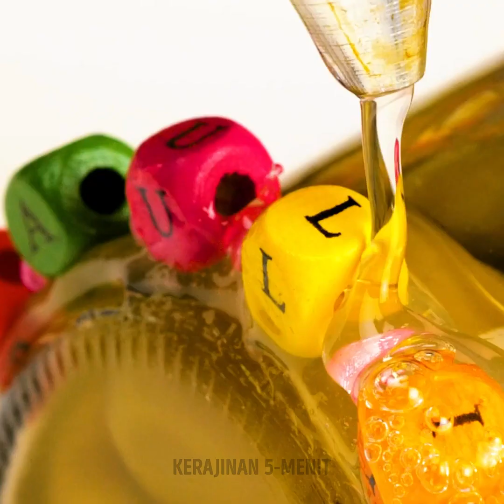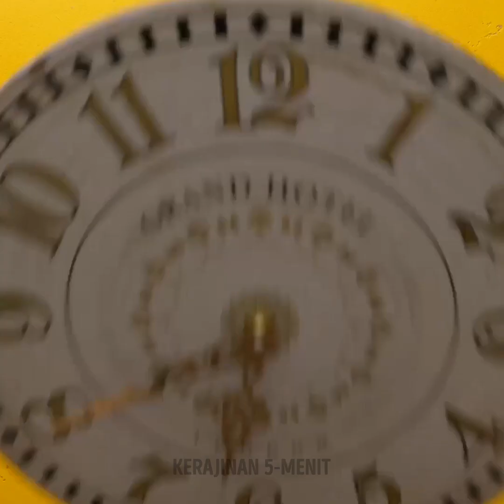IDE PERHIASAN EKONOMIS || DEKORASI DIY MUDAH YANG PASTI KAMU SUKAI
Halo, cantik!
Apa kamu setuju kalau memiliki beragam perhiasan yang bisa digunakan untuk menghias penampilan apa pun agar terlihat menakjubkan? Tapi kamu tentunya tidak ingin menghabiskan banyak uang, kan? Kami tahu solusi terbaik untuk masalah ini. Mulai tonton video ini untuk melihat ide yang cantik dan mudah diikuti untuk membuat perhiasan dan aksesoris baru. Kami akan mulai dengan menunjukkan ide anting yang menarik. Untuk yang pertama kamu akan membutuhkan rantai lama, potong menjadi ukuran yang sama yang beri aksen cerah dengan lem. Selanjutnya kamu akan membutuhkan lem, manik-manik, dan batu hias. Nyalakan imajinasimu, untuk mendapatkan bentuk anting-anting paling keren. Ide ketiga adalah membuat anting-anting dengan koin.

URUTAN WAKTU:

05:04 Kalung puzzle yang cantik
05:17 Anting yang nyaman
06:25 Proses pembuatan liontin yang unik
12:59 Aksesoris sempurna untuk pesta kostum